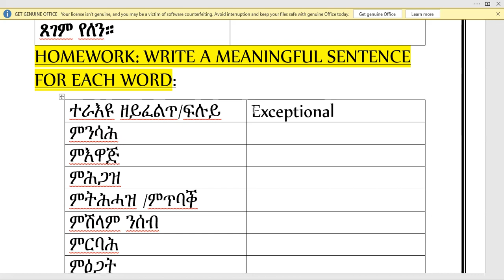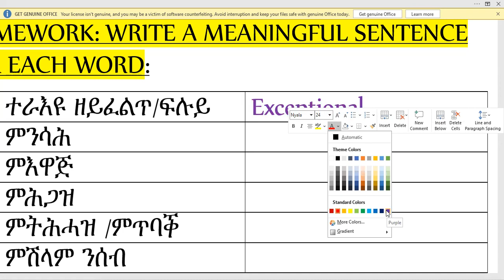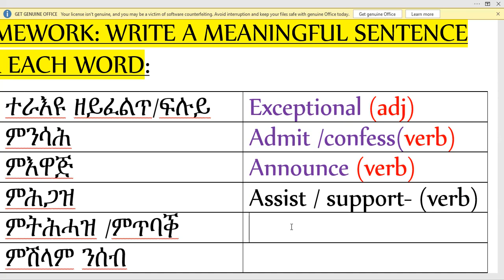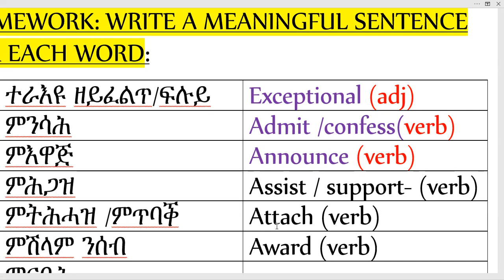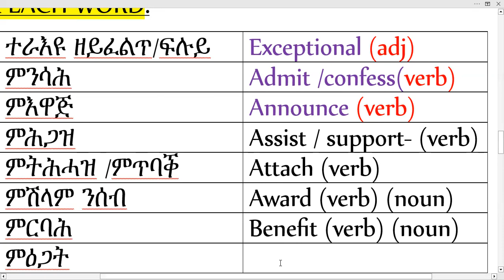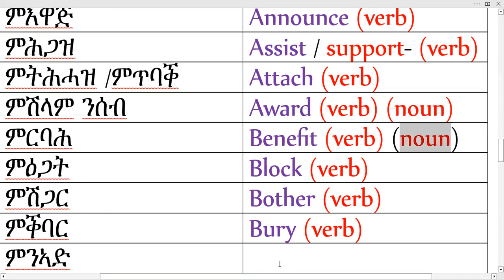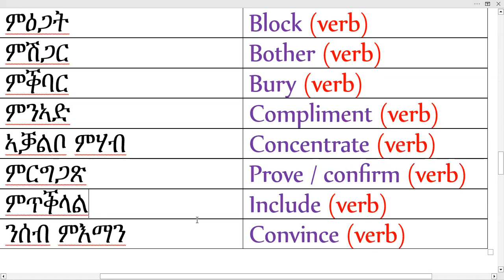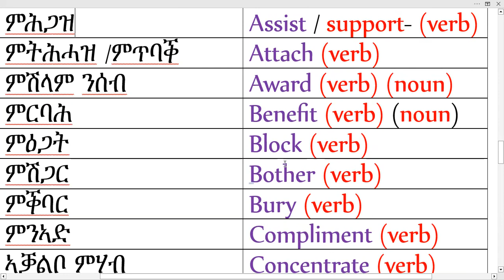ኣገደስቲ ቃላት ቋንቋ እንግሊሽ ንማእከላይ ደረጃ (B1-level) ዘለዎም ተማሃሮ፡